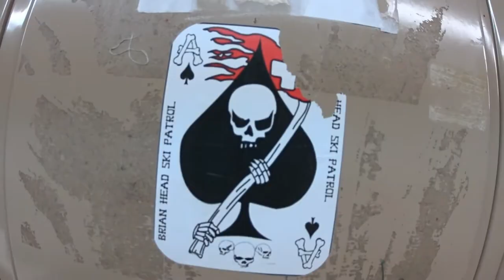Early Season at Navajo Lodge and Beginner Runs 2021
(Note: I have reposted this video because the first time I did the ending had been cut off - thereby removing all of the wolves - not cool.) Early season, the day after Thanksgiving, 2021. Robert, one of our Ski Patrol Candidates, runs his first medical call on the mountain, David hunts wildebeest on the sunny grasslands off of Lift 6, and we get to know Andy better. *No tuna were harmed in the making of this film.